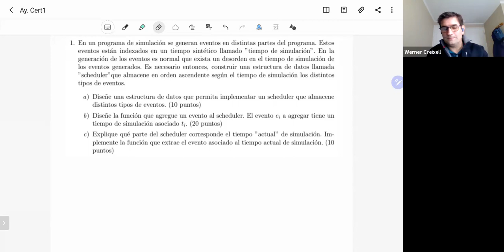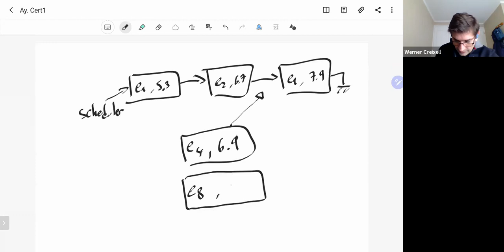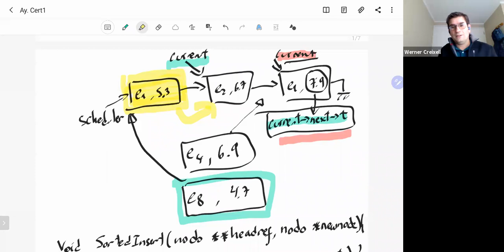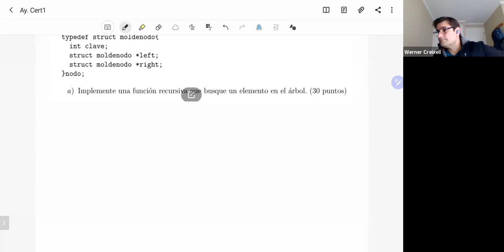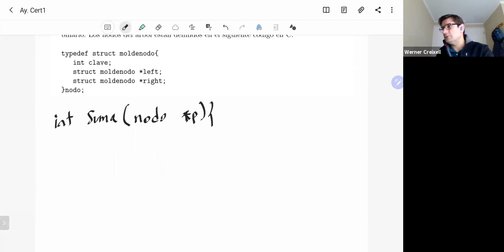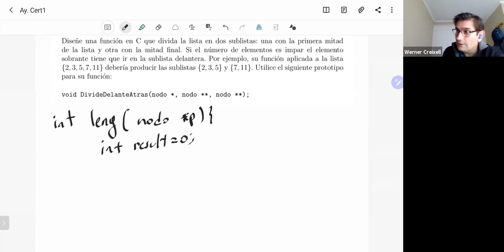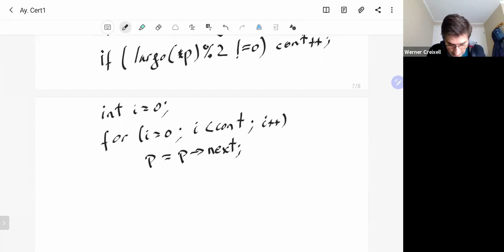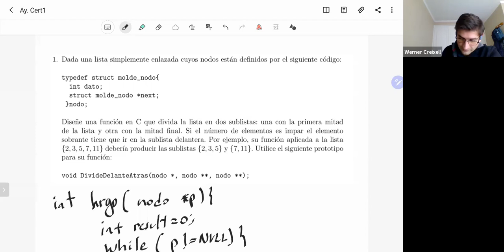Ayudantía Certamen 1, 6 de Octubre 2020